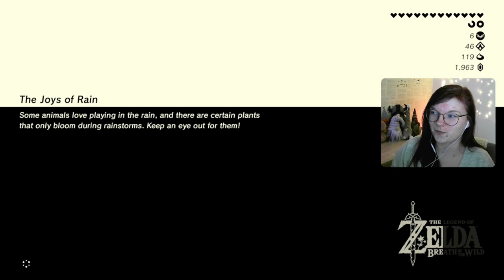First Ever Zelda Game: Into The Unknown! | The Legend of Zelda: Breath of the Wild | Part 11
We've defeated the third Divine Beast but now it's time to collect the final pieces of the map and make an exciting discovery!

Original Twitch Broadcast: 5th March 2023